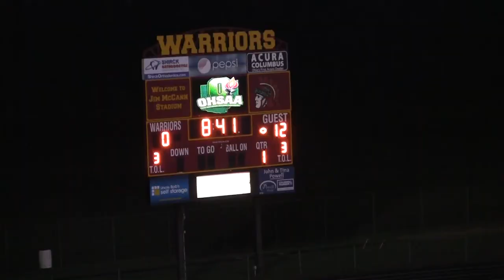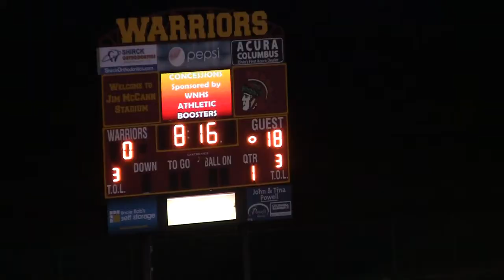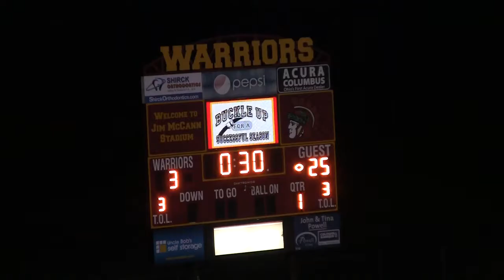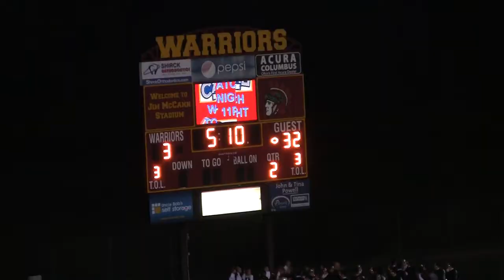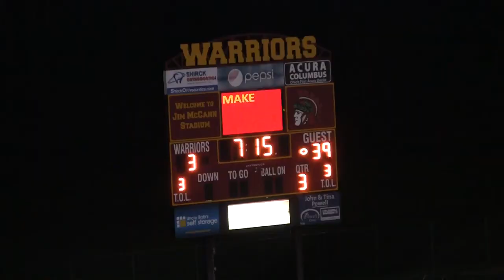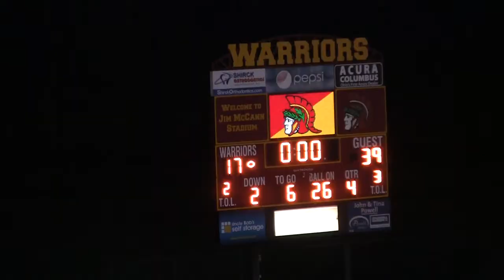WCHS vs Westerville North 10 10 2014